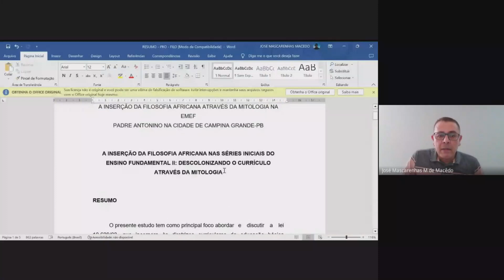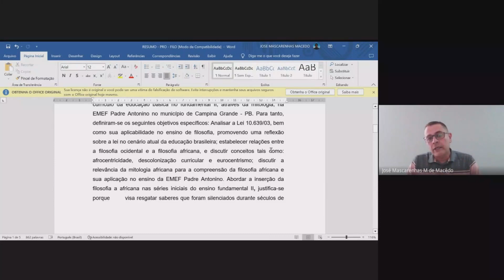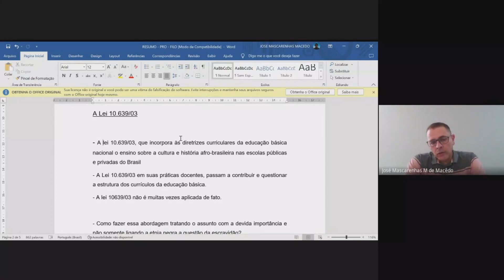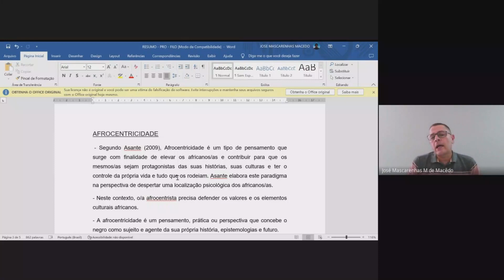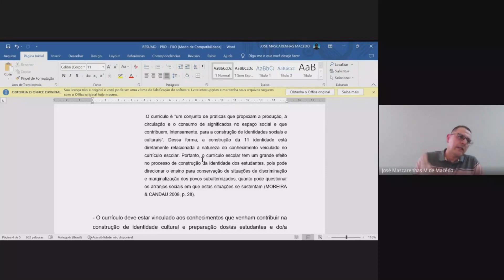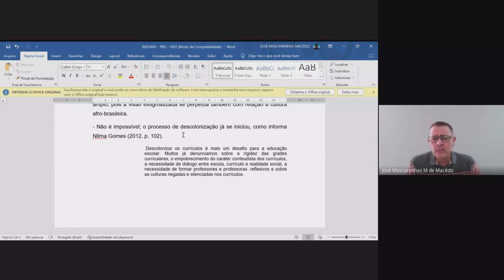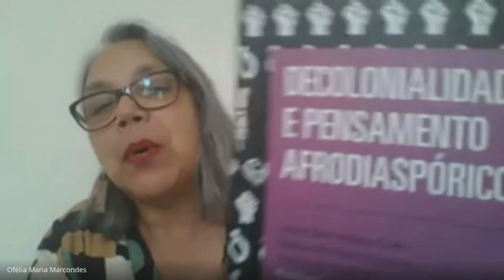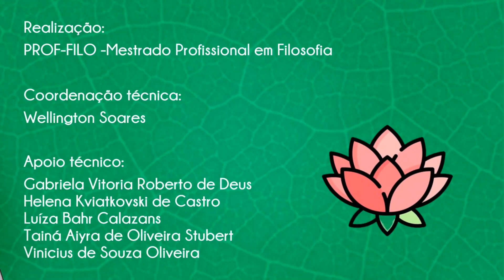IV ENPROF FILO - José Mascarenhas Maranhão De Macêdo- UFCG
A INSERÇÃO DA FILOSOFIA AFRICANA ATRAVÉS DA MITOLOGIA NA EMEF PADRE ANTONINO NA CIDADE DE CAMPINA GRANDE - PB.
Eixo temáico: Currículos e Políticas Educacionais.